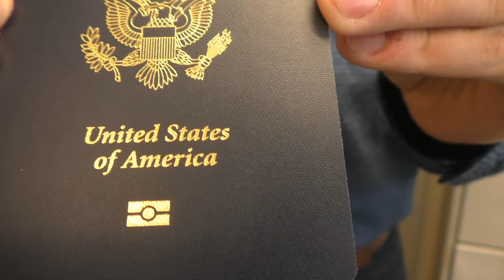США 3616: Паспорт США за $217 - быстро и недорого - Голос Силиконовой-Кремниевой Долины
Паспорт США за $217 - быстро и недорого - Голос Силиконовой-Кремниевой Долины
Ссылки на канале SiliconValleyVoice /школа Михаил Портнов: